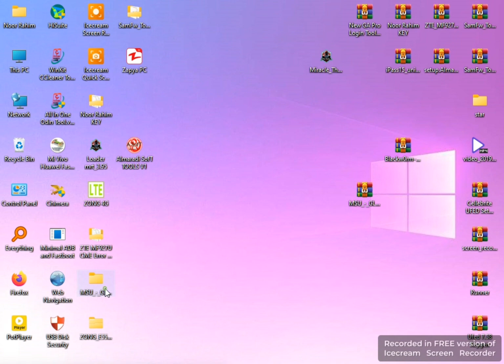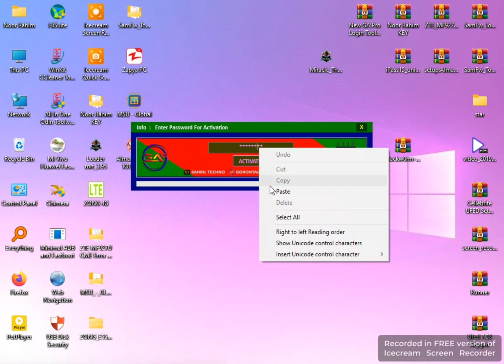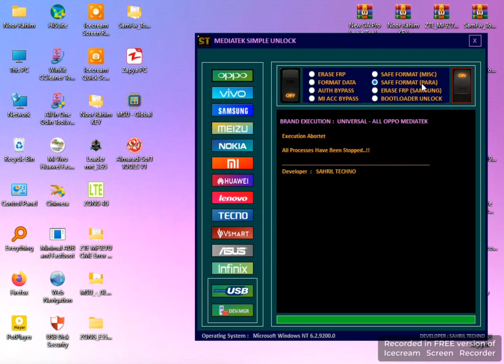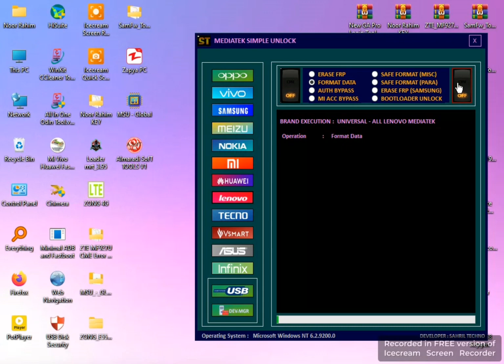MSU Global Unlock Tool 2023 / Erase frp, Safe Format New security 2023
MSU Global unlock Tool features:

Remove frp lock.
Remove the Google account lock from the device.
Format Data.
Erase all data on the device internal storage.
Auth Bypass.
Bypass device authentication.
Mi Acc Bypass.
Bypass the Mi account verification process.
Safe Format Misc.
Safely format the miscellaneous partition on a device.
Safe Format Para.
Safely format the parameter partition on a device.
Rest FRP Samsung.
Remove the Google account lock on Sa msung devices.
Bootloader Unlock Unlock the device.

MSU Global unlock Tool Supported Phone:

Samsung
Huawei
Lenovo
Oppo
Vivo
Meizo
Xiaomi
Tecno
Infinix
Vsmart
Asus
Nokia

All Mediatek CPU unlock Tool Just One click unlock 100% free Tool.

(Type MSU  Global Tool & Search)

Really Sorry Download Link Not Allow.

How To Download free Mobile Software Tool or Flash file My Blog Must Watch This Video Thanks

Credits: SAHRIL TECHNO is created and distributed by developer.